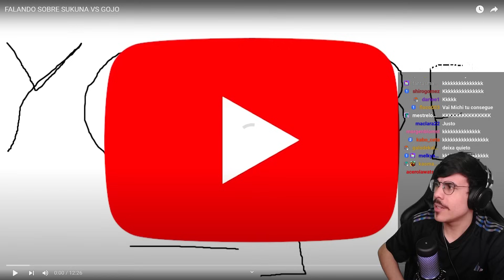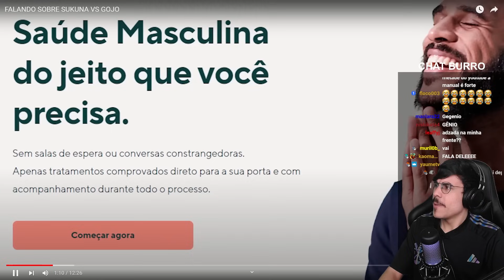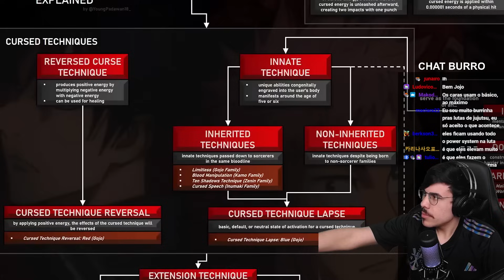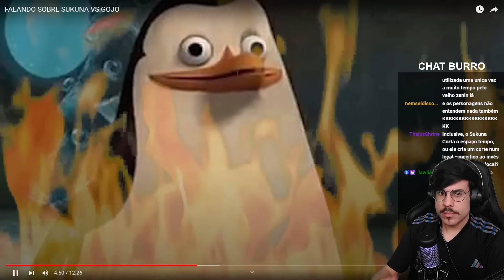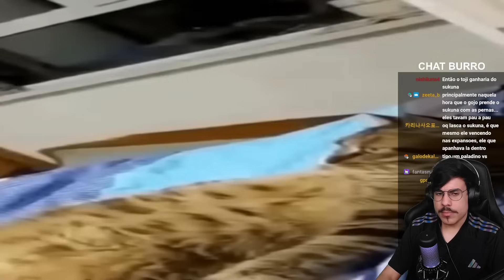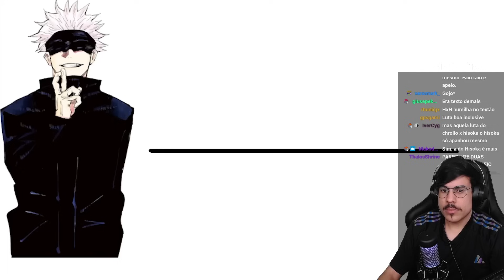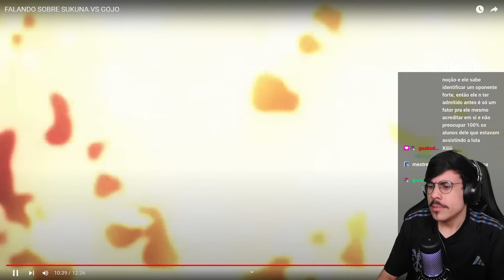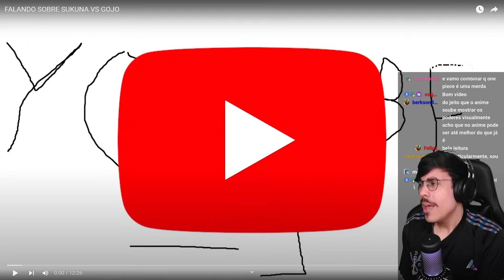DANAEL FERNANDES MANDA A REAL SOBRE SUKUNA VS GOJO EM JUJUTSU KAISEN | Cortes do Michi